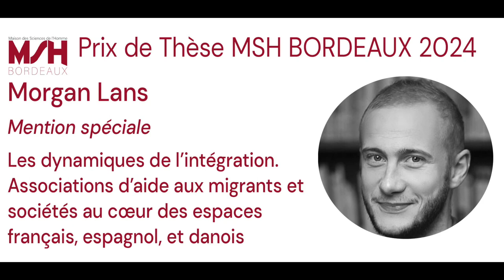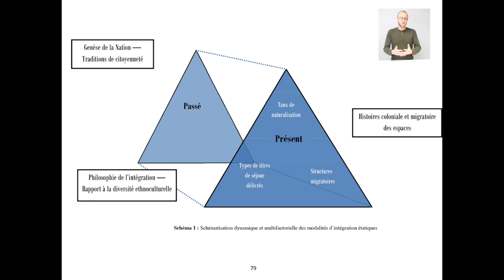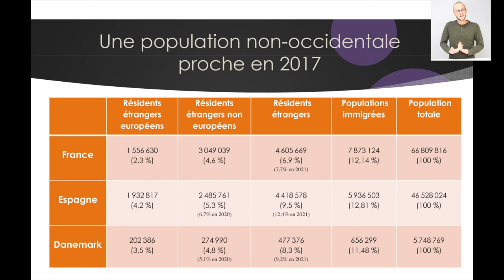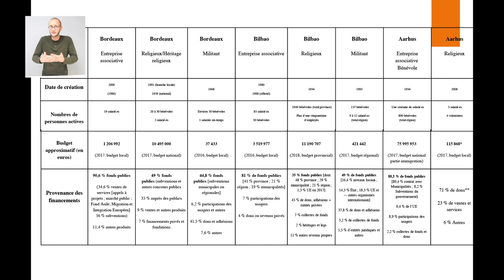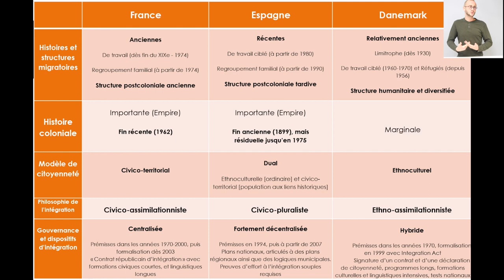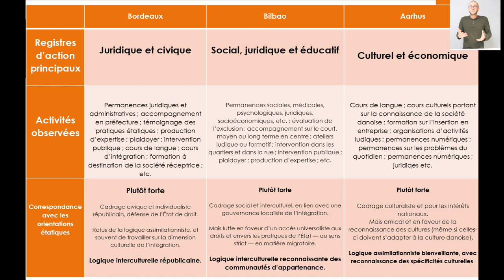Présentation de Morgan Lans, mention spéciale Prix de thèse MSH Bordeaux 2024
Morgan Lans (Centre Émile Durkheim (CED), UMR 5319, École doctorale Sociétés, politiques, santé publique – EDSP2)

Titre de la thèse: "Les dynamiques de l’intégration. Associations d’aide aux migrants et sociétés au coeur des espaces français, espagnol, et danois"

Cette thèse explore le rapport des sociétés française, espagnole et danoise avec les étrangers en analysant leurs logiques d’intégration. Pour ce faire, j’ai conduit une étude sociohistorique et relationnelle axée sur l’analyse des pratiques étatiques, enrichie par une analyse approfondie du travail de plusieurs associations d’aide aux migrants ainsi que de leurs interactions avec les pouvoirs publics. Mon travail de terrain repose sur une enquête quasi-ethnographique, comprenant des observations et un suivi des acteurs, menée pendant dix mois au sein d’associations historiques à Bordeaux, Bilbao et Aarhus. Dans ce cadre, j’ai également réalisé 130 entretiens semi-directifs avec des individus engagés dans le soutien aux personnes ayant vécu la migration.
Dans cette recherche, je démontre que les orientations étatiques, révélées à travers les discours officiels et les politiques d’immigration, ne reflètent pas entièrement le rapport des sociétés d’accueil à l’immigration. En effet, les activités des associations produisent des décalages normatifs avec les « pensées d’État » et participent avant tout à la reproduction de dynamiques sociétales. Ainsi, les mémoires liées à l’exil et à la colonisation, les logiques de solidarité et de citoyenneté, les dynamiques de décentralisation et les cultures civiques sont, par exemple, des éléments intégrants de ce rapport.
En France, les associations défendent les valeurs de liberté, d’égalité et de solidarité envers les « citoyens étrangers », critiquant, par exemple, le décalage entre les logiques assimilationnistes de l’État et la réalité multiculturelle de la société française. En Espagne, les associations adoptent une approche pragmatique pour défendre des « personnes à part entière » en difficulté et promeuvent, en partenariat conflictuel avec les pouvoirs publics, un vivre-ensemble interculturel. Au Danemark, les associations revendiquent une spécificité danoise et cherchent à transformer les nouveaux arrivants en « Danois en devenir », en les familiarisant avec les valeurs et les pratiques de la société nationale, s’inscrivant ainsi en continuité avec les logiques étatiques tout en les adoucissant.
En résumé, mon analyse met en lumière la complexité des dynamiques entre les discours étatiques, les activités associatives et les perceptions sociétales vis-à-vis de l’immigration.